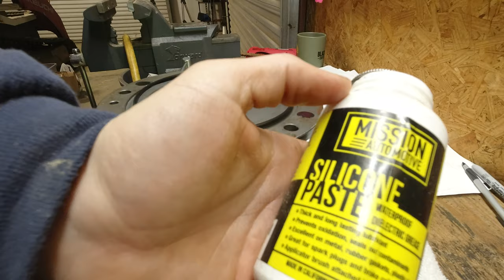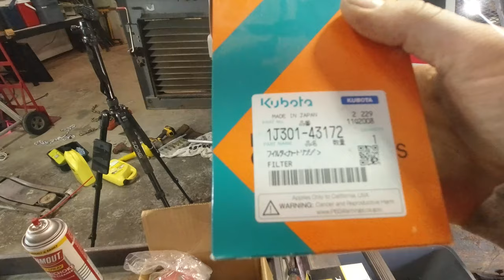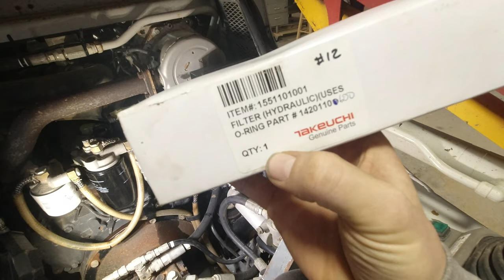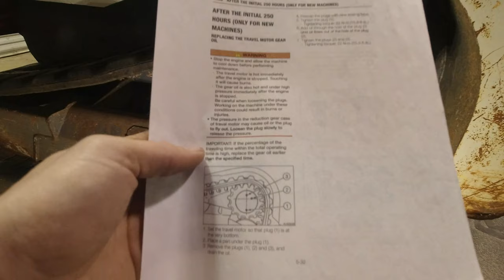Doing a 3,000 hour service on skid steer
Performing a 3,000 hour service on Takeuchi TL8 Skid steer Track loader. Actual hours on machine are in 2,700s range. This is the 3,000 hour service outlined in the service manual with the exception of only a few items such as the oil separator element and the air filters. Everything else is covered in detail with part numbers in this video.

Link to front track roller/idler

0:00 cleaning skid steer
5:26 draining engine oil and hydraulic oil
10:25 removing radiator
14:14 cleaning hydraulic suction strainer
18:46 adding hydraulic oil and engine oil
19:58 chaining engine oil filter
21:10 changing water pump
24:39 installing radiator
30:00 changing fuel filters
34:27 changing hydraulic pilot filter
36:47 topping off oil and fluids
38:19 fixing broken grease fittings/ zerks
39:51 fixing rusty bolts
47:07 straightening bent auxiliary hydraulic electric plug mount
51:20 changing final drive motor oil
52:53 straightening bent metal / body work
56:45 installing custom led work lights
1:03:13 installing new front track idler
1:12:37 painting skid steer
1:14:17 spreading out a pile of dirt with skid steer